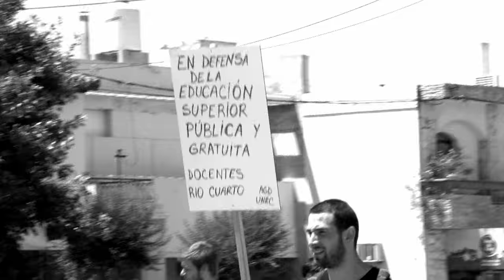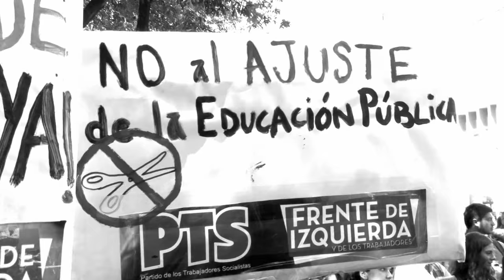MARCHA EN DEFENSA DE LA UNIVERSIDAD PÚBLICA